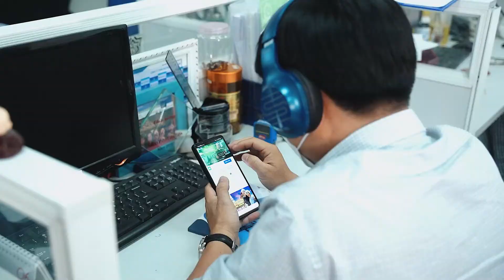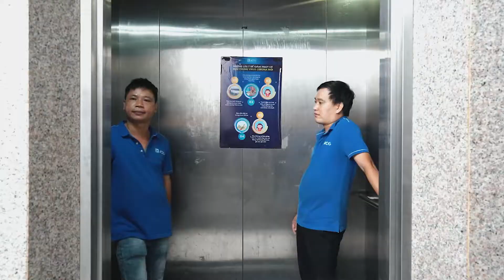Video Film - Sitcom phim văn phòng - Á Châu Event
☎️ Coppyright / Á Châu Event
📖Client / ADG
🔖Project / Film Sitcom

© Bản quyền thuộc về Á Châu Event
© Copyright by Á Châu Event ☞ Do not Reup